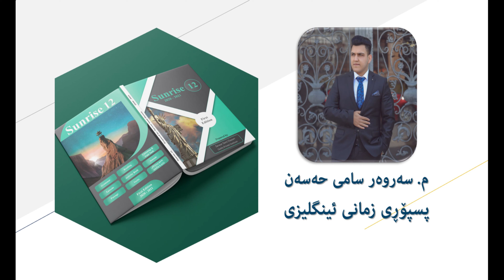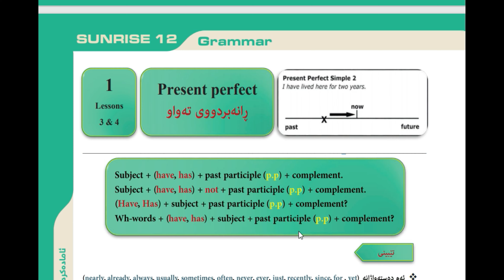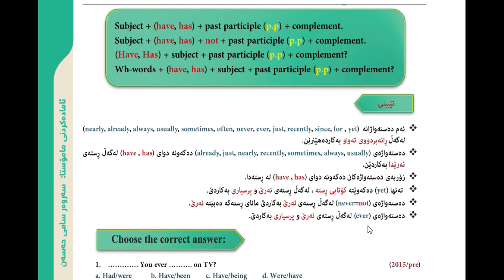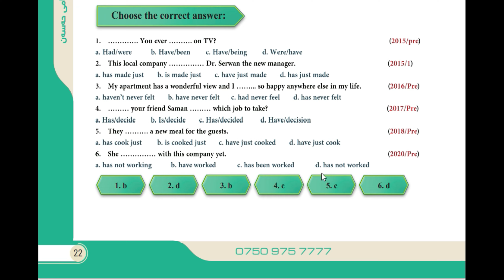ئینگلیزی پۆلی 12 - ڕێزمان - بەشی یەکەم - وانەی 10 - Present Perfect